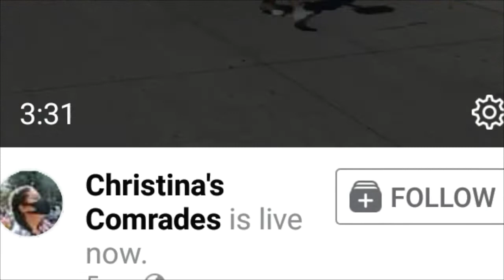tey celebrating in Seattle,happy juneteenth🦍💯